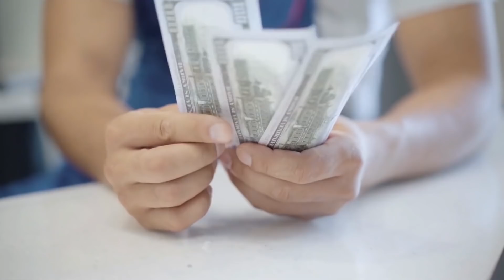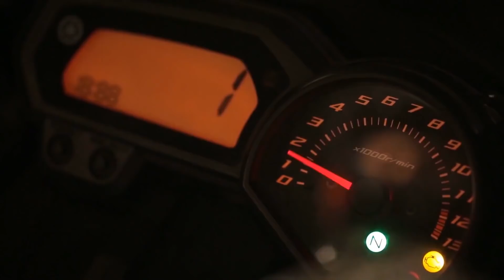Un caballo va al funeral de su dueño y se pone a llorar ¡La gente no podía creerlo!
Fuerza, rapidez, majestuosa belleza, devoción y, al mismo tiempo, vulnerabilidad y dependencia. Los caballos son unas criaturas fantásticas.